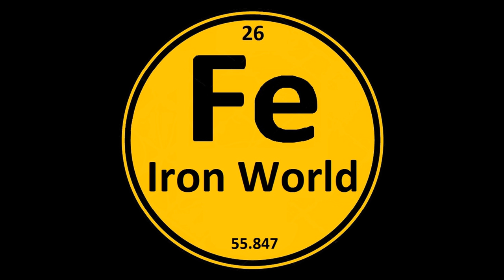CRASH TEST KIA Sorento.